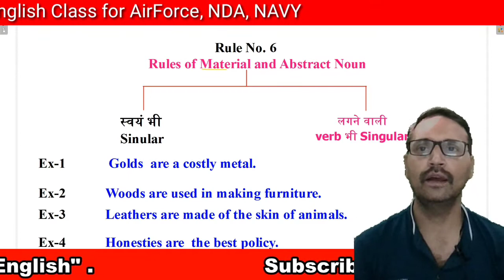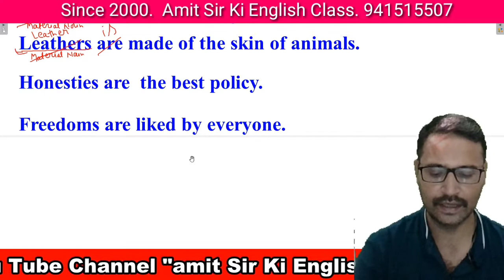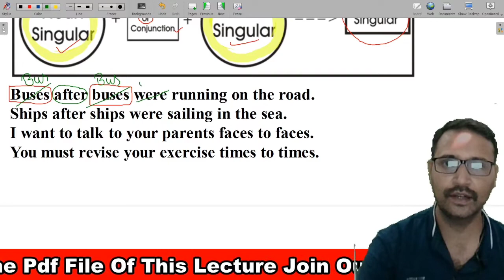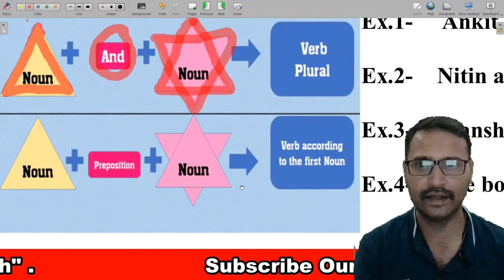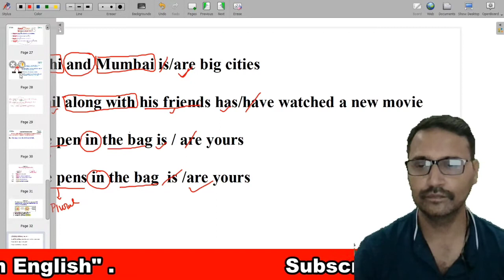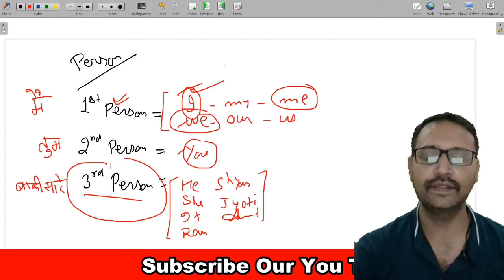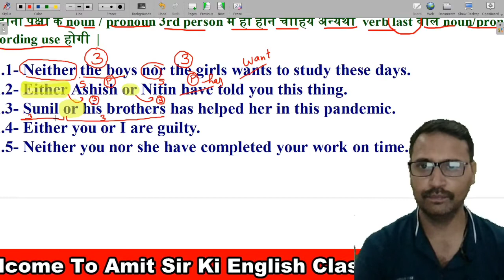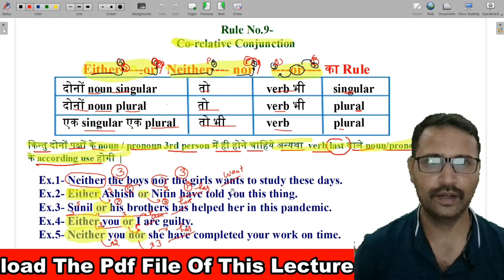Error Detection (Noun Topic, Rule No. 5 to Rule No. 9)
Facebook Page Like करें

हमें अभी  Instagram पर Follow करने के लिए अभी Link पर Click करें

Pdf पाने के लिए आज ही हमारे Telegram चैनल को join करें